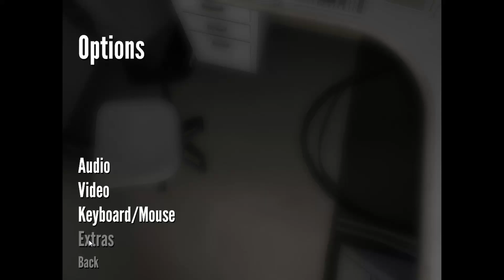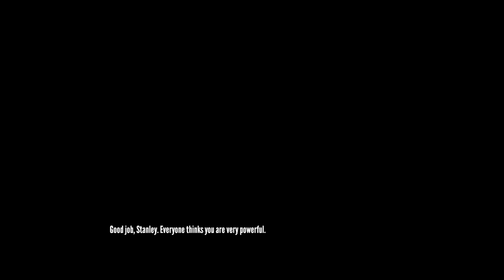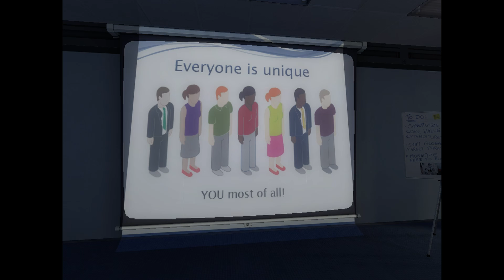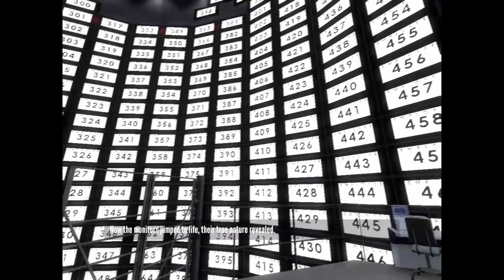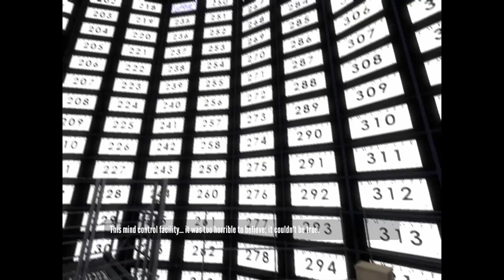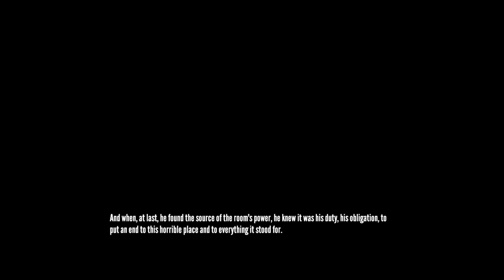What is Going On??? (The Stanley Parable)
Hey Guys!

It is me! Fresh account, fresh start. I hope you guys dont mind. I am really excited to start this new journey and hope you guys enjoy coming along with me. Expect videos at least every Monday and Thursday and maybe some more on weekends for special videos. I am excited to be back and hope you guys are too!

uG_Tuner